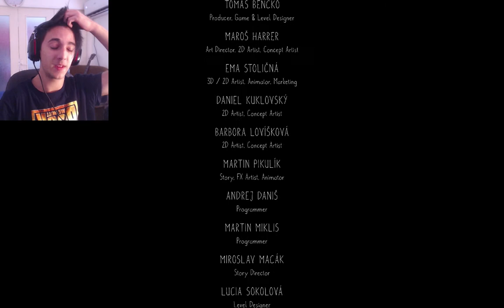Echoed World Gameplay/Full Let s Play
Hello everybody my name is Nickolas and wellcome to the Echoed World Gameplay/Full Let s Play.Echoed world is an indie game from itch.io.I enjoyed playing it and i especially enjoyed that amazing art style .This game also has decent story not the best i think it could ve been a better,but still this game is Amazing.

Nickolas
Gaming